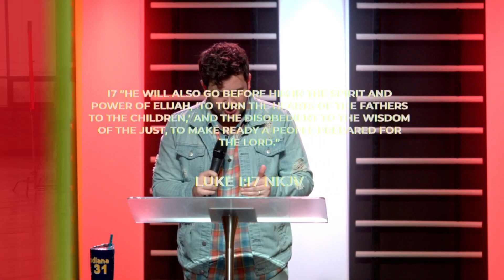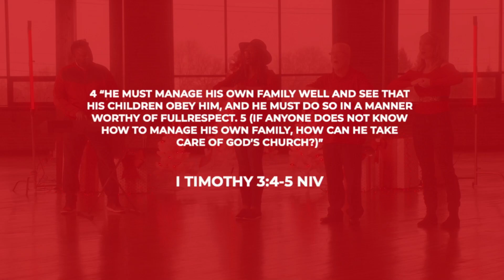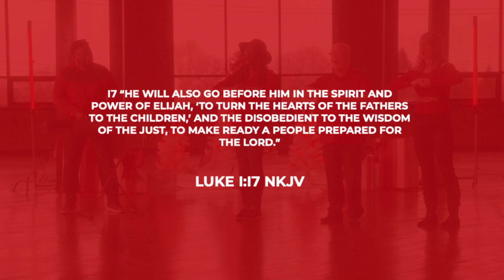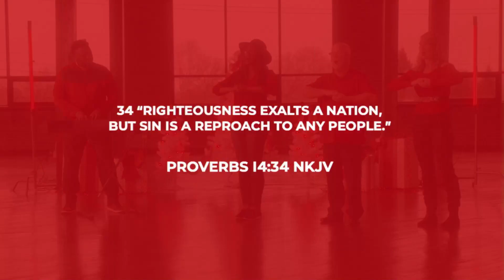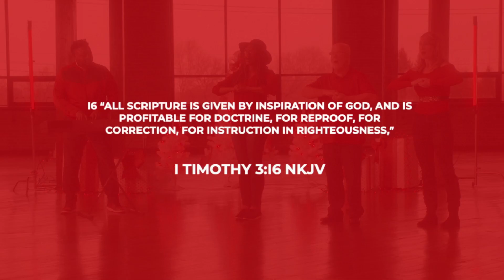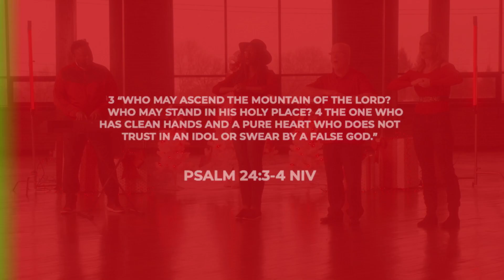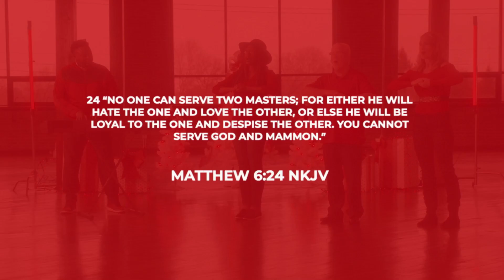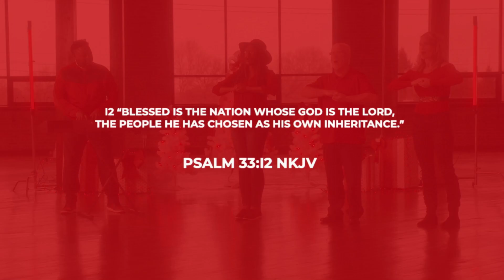Diversity Church Indy | 'TNBC Week 3 | The Nightmare State of the Nation